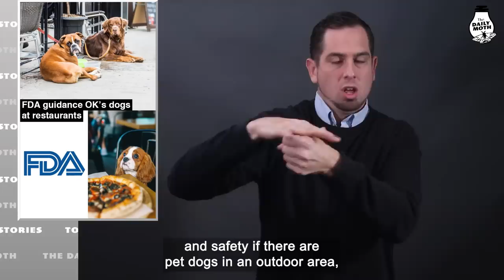May 16 top stories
Durham criticizes FBI’s Trump-Russia probe; Kyiv attacked by barrage of missiles; 18-year-old goes on shooting rampage in New Mexico; Rudy Giuliani’s former aide sues alleging sexual harassment; Martha Stewart becomes oldest SI swimsuit cover model; FDA guidance OK’s dogs at restaurants